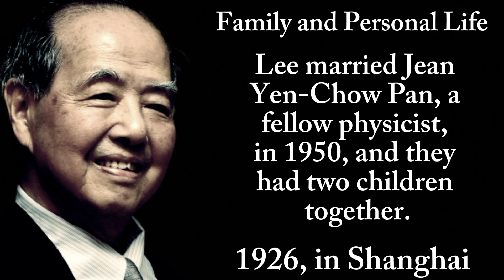Tsung-Dao Lee: Exploring the Universe's Mysteries Through Physics and Curiosity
"Explore the extraordinary life and achievements of the brilliant physicist Tsung-Dao Lee in this captivating video journey. From his early years in Shanghai to his groundbreaking research in the world of particle physics, Lee's life story is one of innovation, collaboration, and discovery.

Discover how Tsung-Dao Lee, in partnership with Chen-Ning Yang, shattered the conventional wisdom of the scientific community with their groundbreaking work on the violation of parity, a discovery that earned them the Nobel Prize in Physics in 1957. Dive deep into his contributions to nuclear physics, strong interactions, and his role as an influential educator.

Join us as we delve into the legacy of Tsung-Dao Lee, a scientist whose work not only expanded our understanding of the universe's fundamental forces but also left an indelible mark on the scientific world. From his early education to his later years of scientific engagement, this video is a tribute to his remarkable journey.

Through rare footage, interviews, and expert insights, this video pays homage to a true physics legend. Tsung-Dao Lee's life is a testament to the power of scientific curiosity and international collaboration. Join us in celebrating his remarkable life and contributions to the world of physics and beyond."